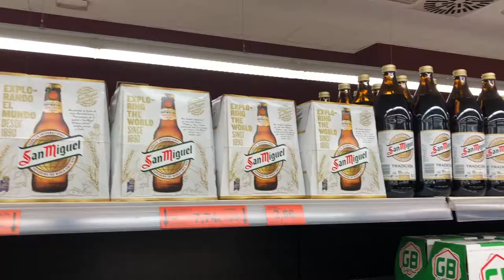Pueblo Evita - Supermarkets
Pueblo Evita, Benalmadena - Costa del Sol
Supermarket nearby to Pueblo Evita